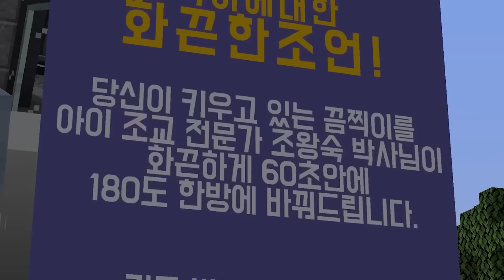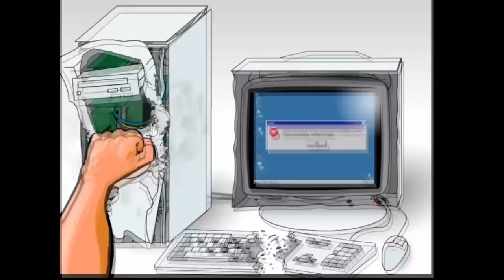리하, 요루루가 금쪽이가 되었어요!! [끔찍한 내새끼 1~5화 모아보기!]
조왕숙 선생님의 무식한 솔루션